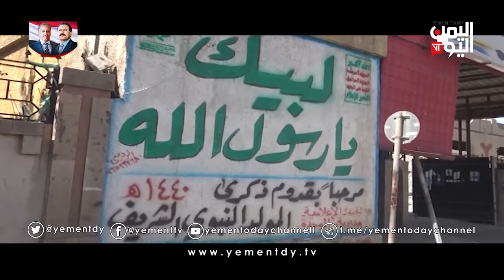الملف الاقتصادي | مليشيات الحوثي تحتفل بالمولد النبوي من جيوب المواطنين 06-11-2019